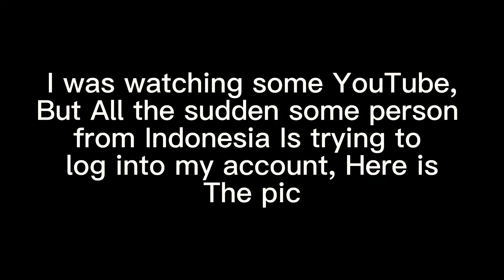I’ve been hacked.